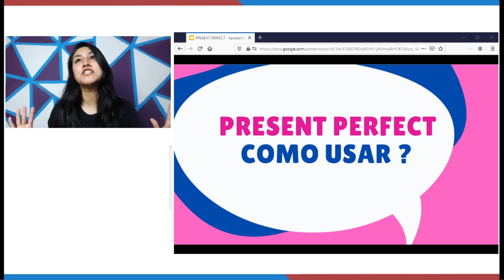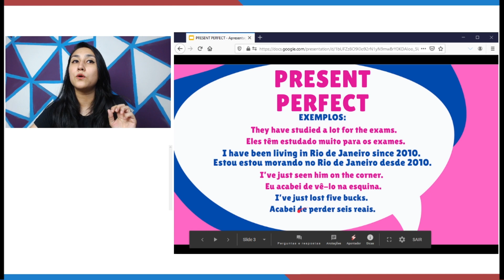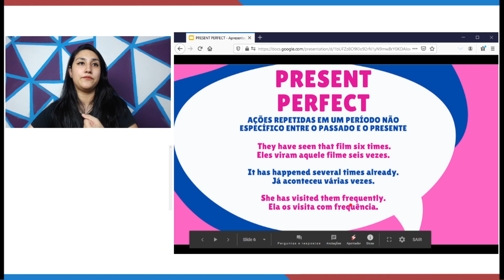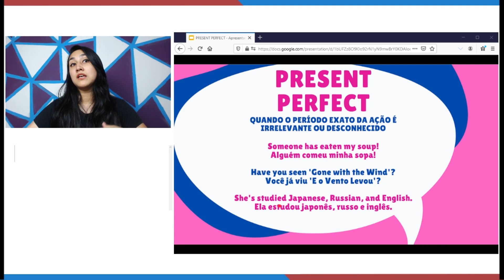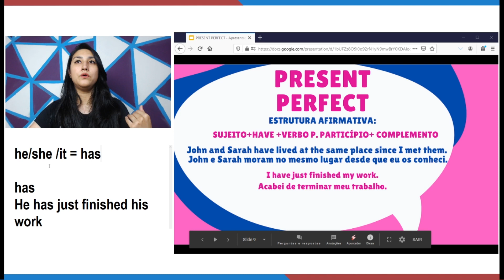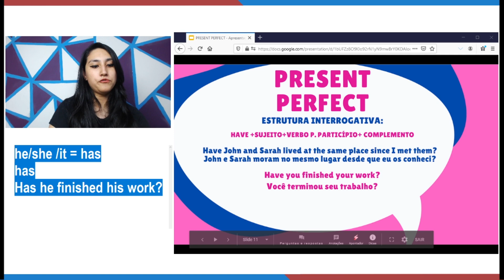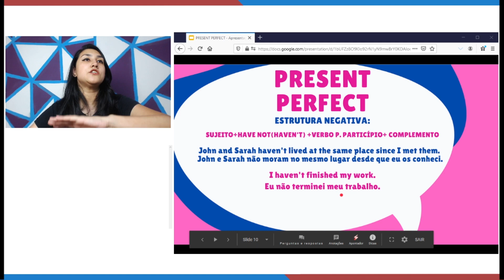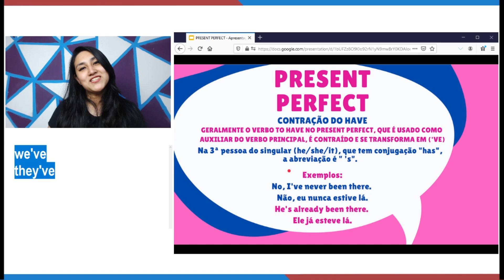PRESENT PERFECT - TUDO SOBRE O PRESENTE PERFEITO EM INGLÊS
O present perfect ou presente perfeito em inglês é um tempo verbal que expressa ações influenciadas pelo presente. usamos para ações que ainda estão acontecendo ou foram concluídas recentemente, ele pode ser usado para indicar ações que começaram no passado e se prolongam até o presente.

EXEMPLOS:
They have studied a lot for the exams.
Eles têm estudado muito para os exames

I have been living in Rio de Janeiro since 2010.
Estou estou morando no Rio de Janeiro desde 2010.

I’ve just seen him on the corner.
Eu acabei de vê-lo na esquina.

I’ve just lost five bucks.
Acabei de perder seis reais.

O present perfect pode ser utilizado em diversas situações, então aqui vai um esqueminha para que você entenda quando utilizá-lo:

AÇÕES INICIADAS NO PASSADO E EM ANDAMENTO NO PRESENTE

They haven't lived here for years.
Eles não moram aqui por anos.

She has worked in the bank for five years.
Ela trabalha no banco por 5 anos.

We have had the same car for ten years.
Nós temos o mesmo carro por 10 anos

QUANDO SE FAZ REFERÊNCIA A UM PERÍODO DE TEMPO INCONCLUÍDO

I have worked hard this week.
Eu trabalhei muito esta semana.

It has rained a lot this year.
Choveu muito este ano.

We haven't seen her today.
Não a vimos hoje.

AÇÕES REPETIDAS EM UM PERÍODO NÃO ESPECÍFICO ENTRE O PASSADO E O PRESENTE

They have seen that film six times.
Eles viram aquele filme seis vezes.

It has happened several times already.
Já aconteceu várias vezes.

She has visited them frequently.
Ela os visita com frequência.

AÇÕES CONCLUÍDAS NO PASSADO MUITO RECENTE (+just)

Have you just finished work?
Você acabou de trabalhar?

I have just eaten.
Acabei de comer.

We have just seen her.
Acabamos de vê-la.

QUANDO O PERÍODO EXATO DA AÇÃO É IRRELEVANTE OU DESCONHECIDO

Someone has eaten my soup!
Alguém comeu minha sopa!

Have you seen 'Gone with the Wind'?
Você já viu 'E o Vento Levou'?

She's studied Japanese, Russian, and English.
Ela estudou japonês, russo e inglês.

Como montar frases com o present perfect:

ESTRUTURA AFIRMATIVA:
SUJEITO+HAVE +VERBO P. PARTICÍPIO+ COMPLEMENTO
John and Sarah have lived at the same place since I met them.
John e Sarah moram no mesmo lugar desde que eu os conheci.
I have just finished my work.
Acabei de terminar meu trabalho

00:00 Inscreva-se no canal :D